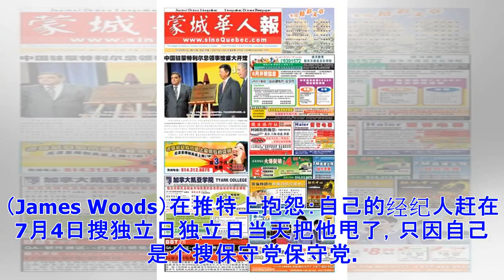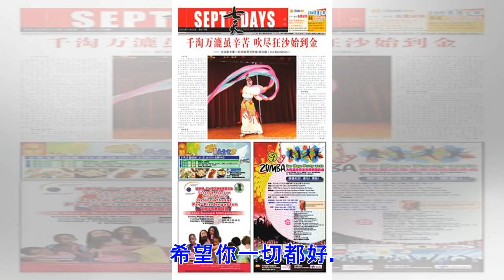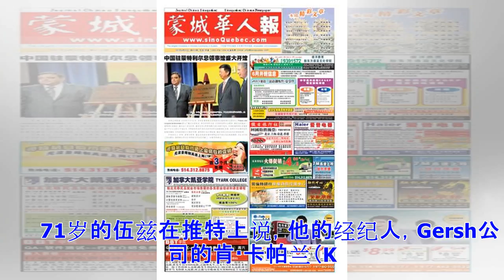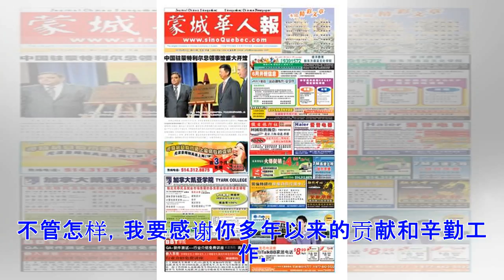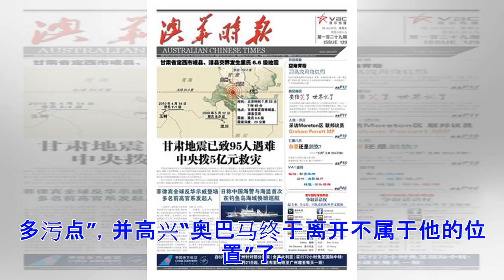ϟ老牌男星独立日被经纪人抛弃 只因自己是保守党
日期：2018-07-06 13:37:47 来源：网易娱乐 作者：宗和 导读： 曾出演《等待黑色黎明》、《美国往事》的著名老牌男星詹姆斯·伍兹（James Woods）在推特上抱怨：自己的经纪人赶在7月4日独立日当天把他甩了，只因自己是个保守党。 　 詹姆斯·伍兹 　      据国外媒体报道，曾出演《等待黑色黎明》、《搜美国往事美国往事》的著名老牌男星詹姆斯·伍兹（James Woods）在推特上抱怨：自己的经纪人赶在7月4日搜独立日独立日当天把他甩了，只因自己是个搜保守党保守党。 　　71岁的伍兹在推特上说，他的经纪人，Gersh公司的肯·卡帕兰（Ken Kaplan）以搜独立日独立日为借口，把作为客户的自己开除了。他还在推特上分享了经纪人的邮件截图，邮件结尾是“我可以随便扯一些理由，但我相信你理解我的意思”，语气十分不好。 　　伍兹也在推特上公开回复了卡帕兰，让自己的1580万粉丝都知道了这个消息：“亲爱的肯，我觉得我并不太理解你的意思。如果你真如自己所说的那么爱国，那你应该理解言论自由，每个人都有权利拥有自己的政见和看法。不管怎样，我要感谢你多年以来的贡献和辛勤工作。希望你一...